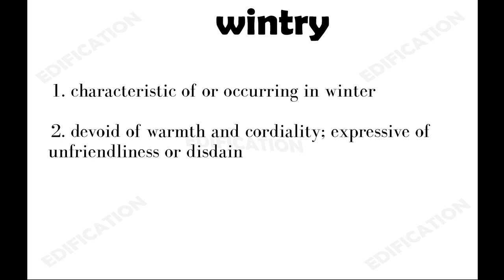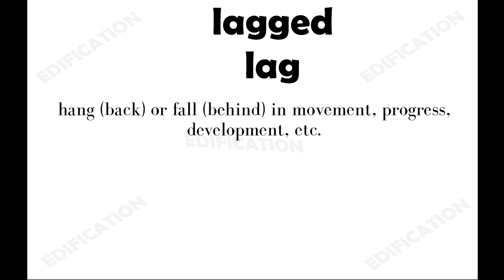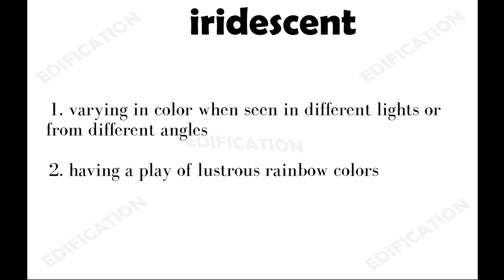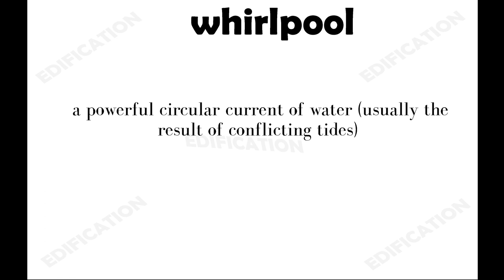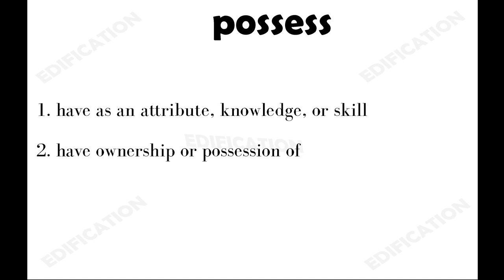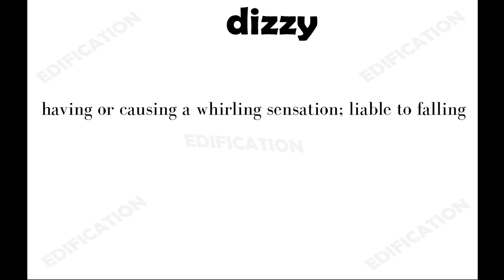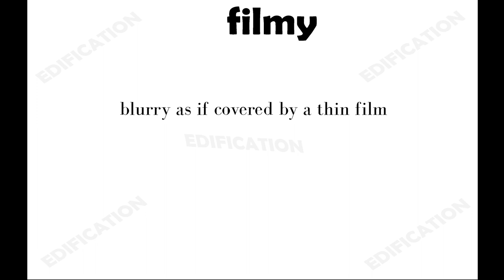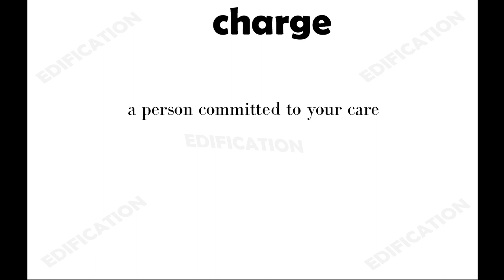The Lost Child Class 9 Word Meaning In Hindi With Pictures, Moments Chapter 1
The Lost Child Class 9 Word Meaning In Hindi With Pictures, Moments Chapter 1 is our video for the Hindi Word Meaning of The Lost Child which is a very interesting and thoughtful story of a little child written by ‘Mulk Raj Anand’. Chapter 1, The Lost Child  is the first chapter of Moments textbook of NCERT for CBSE Class 9.In this video we have explained all the important words in this chapter with their Hindi meaning. We have also used pictures and animations wherever necessary.

➲ Some words from this chapter and their meaning -

    • Wintry           - characteristic of or occurring in winter
    • Gaily           - in a gay manner
    • Clad           -  wearing or provided with clothing; sometimes used in combination
    • Brimming           - filled to capacity
    • Iridescent           -  varying in color when seen in different lights or from different angles
    • Gaudy           -  tastelessly showy
    • Winding           - marked by repeated turns and bends
    • Converging           - the act of coming closer
    • Whirlpool           - a powerful circular current of water (usually the result of conflicting tides)
    • Sweetmeat           - a sweetened delicacy (as a preserve or pastry)

♥ Detailed Summary With Value Points of 'The Lost Child ' can be found here 👉
♥ Full Hindi Explanation of 'The Lost Child ' can be found here 👉

Apart from all the chapters of class 9,10,11,12 of CBSE Board, you will also get all the chapters of class 9,10,11,12 of ICSE, BSEB (Bihar Board), UP Board (Uttar Pradesh Board), Punjab Board, MP Board (Madhya Pradesh), Rajasthan Board and many other regional boards, here on our channel. Soon all the chapters will be available here. And soon you will get the complete syllabus of each board. Which mean, a collection of videos containing complete explanation of all the stories, poems and essays.

➲  YOU CAN FIND EDIFICATION -

➲  YOU CAN FIND NITESH UPADHYAY -